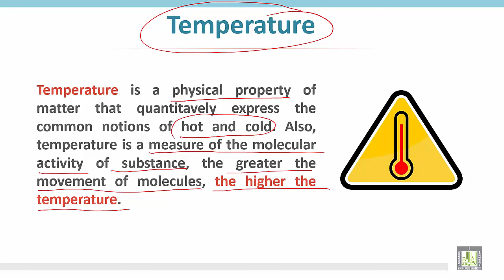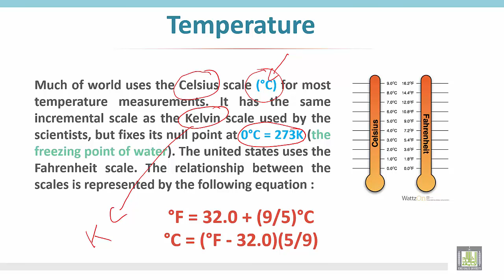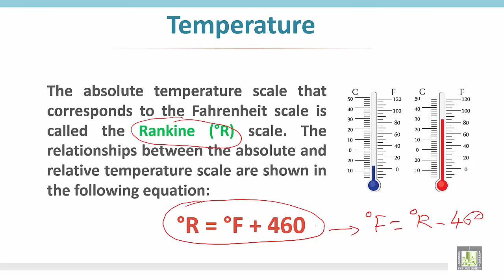Thermodynamics 1 | C1 - L5 | Sample of properties - 2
الوحدة الأولى - Sample of properties - 2
Temperature Definition
Rankine scale
Kelvin scale
Fahrenheit scale
Celsius Scale